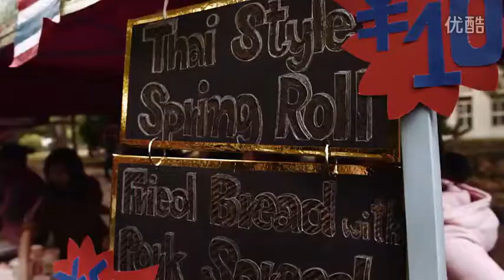DUT International Cultural Festival